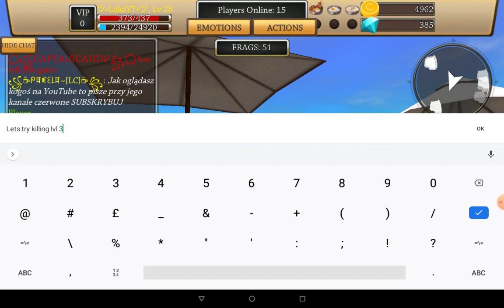Cat Simulator animal life 2021, Best cat simulator June 2021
This video is about cat simulator animal life 2021, June 2021 to be precise :D